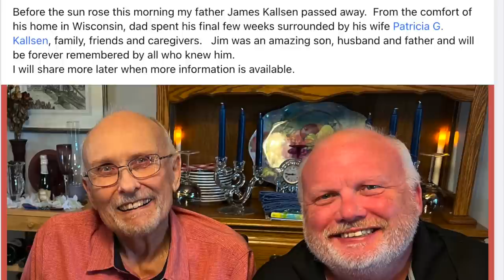Anglican Unscripted 779 - 2022: the year we banned prayer